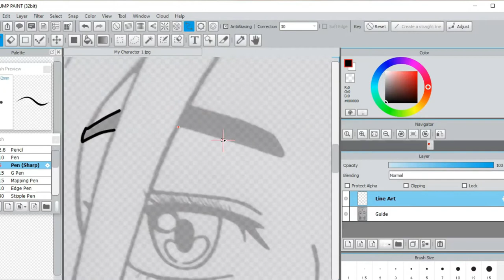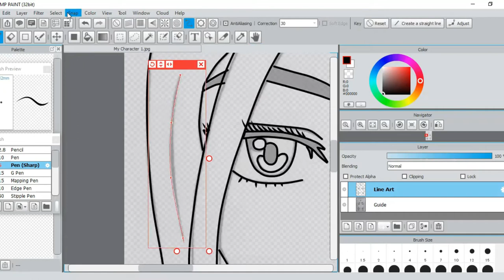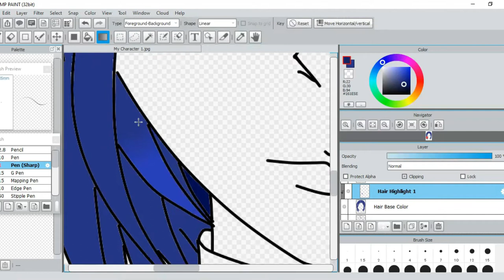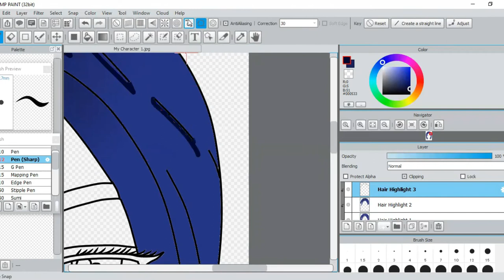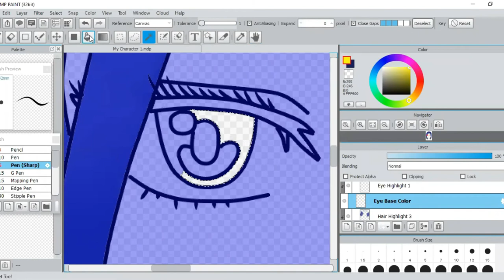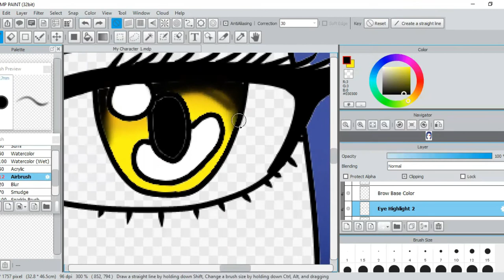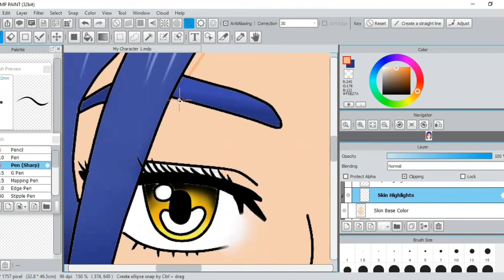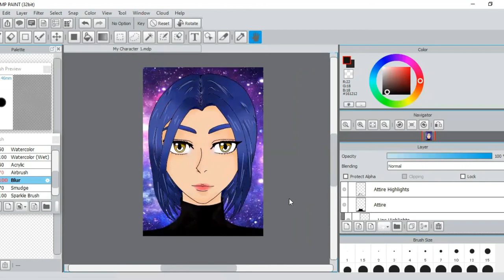Drawing Using Mouse - SPEEDPAINT 1: Hand Drawn Anime Face to Digital Artwork Using JUMP PAINT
Jump Paint is a paint software for creating illustrations and manga. This is my first time using Jump Paint to recreate my old character illustration (a hand-drawn anime face). I usually practice drawing and editing on my PC using a mouse.

I hope you enjoy watching this video. I hope you will help me earn more subscribers to this channel because I’m interested and eager to improve my skills in Art and Editing. I also wanted to showcase educational videos for everyone. I’m also planning to create a mini-series for this channel. Please help me grow this channel. I also need to support myself and my family.

CREDITS
MUSIC
Intro and Outro Music

APPLICATIONS
Jump Paint
Filmora